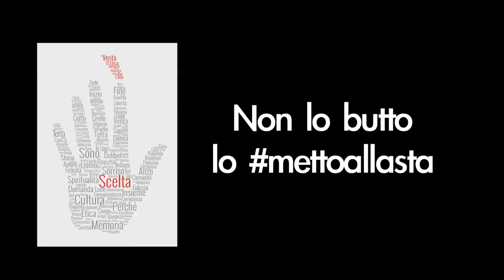mettoallasta: Torino Spiritualità 2013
di Camilla Cupelli

Le scelte sono storie. I nostri oggetti sono pieni di storia. Liberatene e fai la tua scelta. Partecipa a mettoallasta di Torino Spiritualità. Per sapere come

Alcuni oggetti parlano alla nostra mente, altri al nostro cuore. Alcuni tacciono all'improvviso, dopo esser stati a lungo attraenti, altri non cessano mai di esserlo. Li teniamo con noi, in tasca, in salotto, nel portafoglio, sulla credenza o in un cassetto, e a loro si intreccia la nostra storia quotidiana. Anche gli oggetti hanno una propria biografia, che appartiene a loro, e che diventa nostra dal momento in cui ne entriamo in possesso, fino a che li perdiamo. O li regaliamo, o li vendiamo. Riempiamo case, cucine, mensole, scatole. Scatole e scatoloni che riempiono sgabuzzini, cassapanche e armadi: teniamo tutto perché non abbiamo il coraggio di scegliere. Scegliere cosa tenere, scegliere cosa buttare.

I 10 oggetti e le 10 storie più significative, selezionate da una giuria, diventano protagonisti dell'evento finale: una grande asta in piazza condotta da Matteo Caccia, autore radiofonico e conduttore di Radio 24. Il ricavato dell'evento finale è devoluto alla Fondazione Paideia, che si impegna, a partire dagli oggetti battuti all'asta, a esaudire altrettanti desideri, quelli di dieci bambini che non hanno avuto possibilità di scegliere. Un giocattolo, un libro, un corso di nuoto: la nostra scelta rende così possibile un'altra scelta.
Potete usare twitter e facebook con l'hashtag mettoallasta.